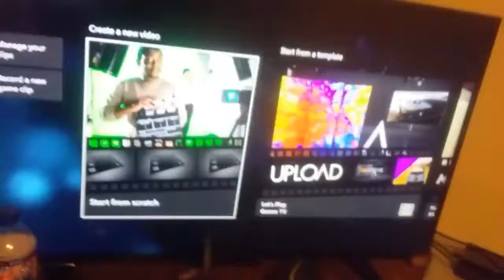Update of Some Kind